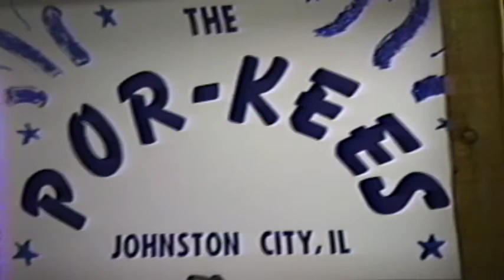Aunt Mary L`s Brithday